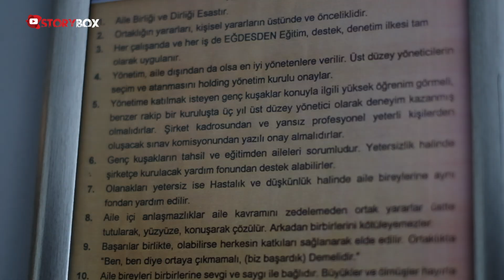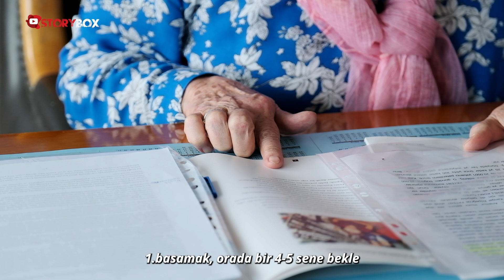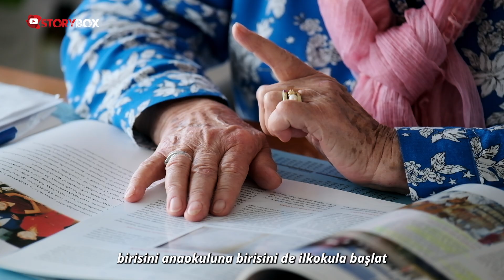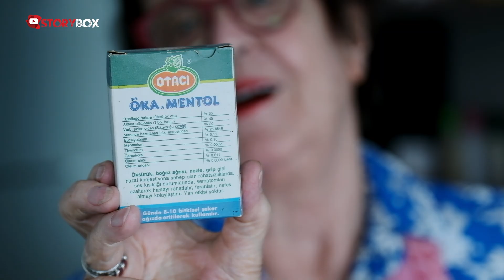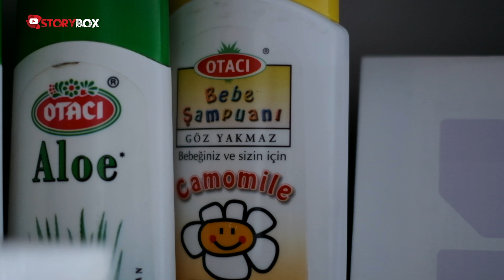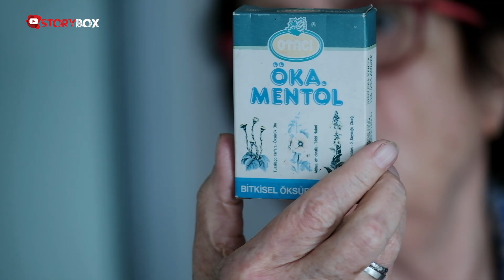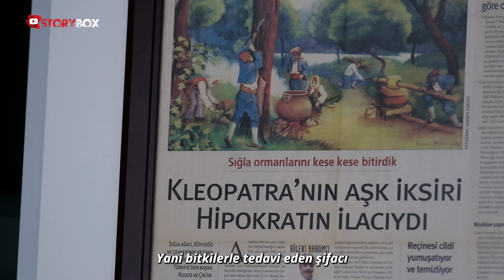İlham Veren Kadın | Otacı Markasının Kurucusu Meral Kurtsan Anlattı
Niyazi Kurtsan 1925 yılında Gümülcine’de doğmuş. II. Dünya Savaşı sırasında ailesi ile birlikte Türkiye’ye iltica ederek, Manisa’nın Akhisar ilçesine, sonra da İzmir’e yerleşmiş. Devlet bursu ile önce Afyon Lisesi'ni sonra da İstanbul Üniversitesi Eczacılık Fakültesi’ni bitirmiş. İlk eczanesini 1955 yılında (Güneş Eczanesi) Kocamustafapaşa’da açarak; laboratuvarında ürettiği tentürdiyot, kolonya, dut şurubu gibi ürünler ile Kurtsan Holding’in temellerini atmış. 1959 yılında İzmir Kız Lisesi’ni birincilikle bitiren Meral Kurtsan ile evlenerek İstanbul'a yerleşirler ve kızları Meltem ve Deniz dünyaya gelir. 1980 yılları geldiğinde kızları Meltem ve Deniz’ de eczacılık mesleğini seçerek anne ve babalarının mücadelelerine katılırlar. Capila, Burnil, Tuba, Otacı markalı ürünler ile Türkiye'nin her yerindeki eczanelerde raflarda yerini alır. Niyazi Kurtsan ile Türkiye’nin önde gelen markalarını hayata geçiren Meral Kurtsan’ın ilham veren hayat hikayesi...

🎧KULLANILAN MÜZİKLER🎧

🎧Way We Change - Jessica Charlotte Dannheisser
🎧Les Six - Elio Antony
🎧Amants maudits - Elio Antony
🎧Gone Charlotte - Elio Antony
🎧Creative Change - Laurent JUILLET
🎧Survivors - Gresby Race Nash
🎧Oasis Bound - Ash And Harold